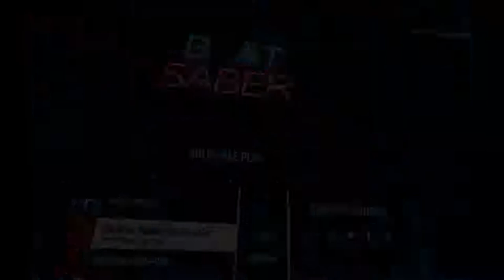Beat Saber Expert + Gameplay